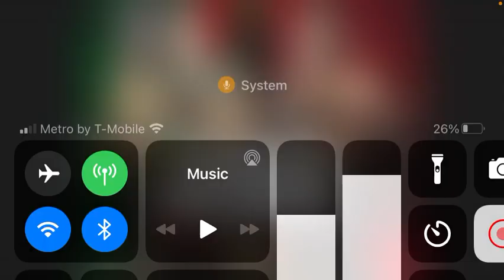Saul Canelo Alvarez vs Avni Yildirim is official. 2 fight deal with Matchroom